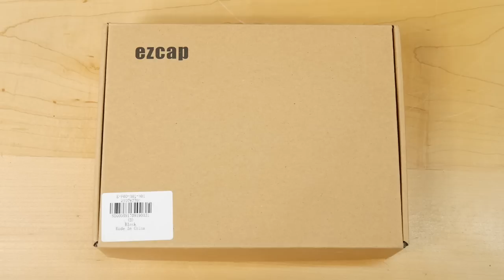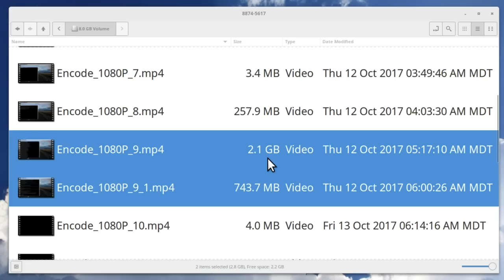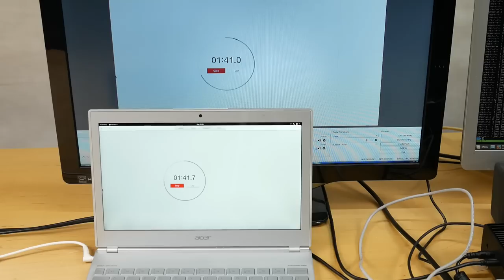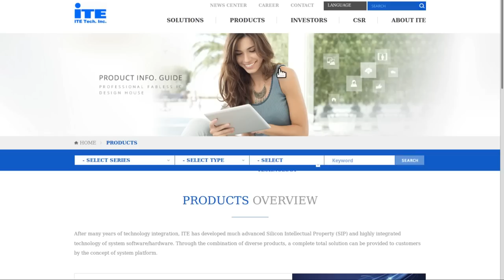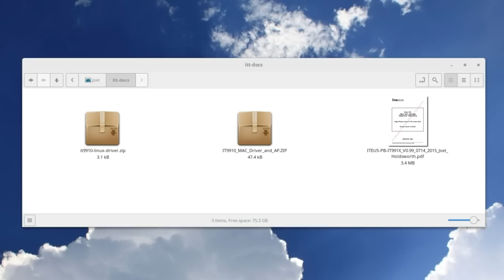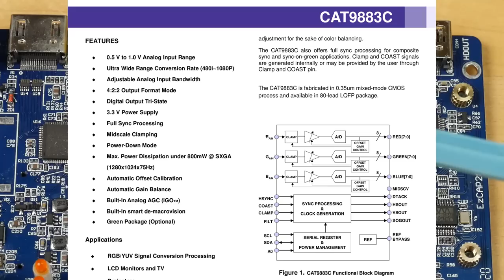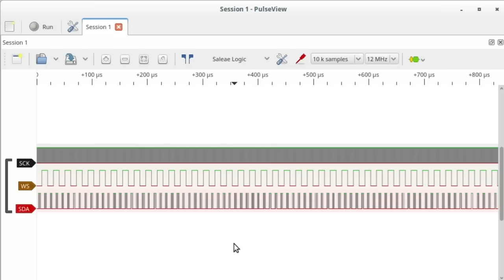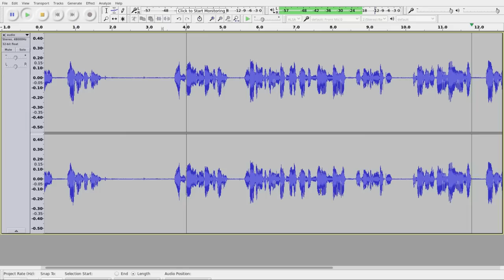[012] EZCAP 283S HDMI Capture Box - Review, Teardown and Experiments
Teardown and experiments with EZCAP 283S video capture device for HDMI and analog video inputs.

Bitcoin: 18CU9LxwRuiLHy9HsuMj2vzobbW4J3QVC2